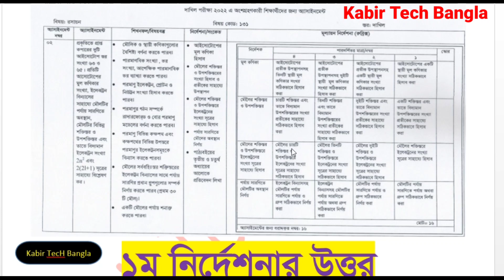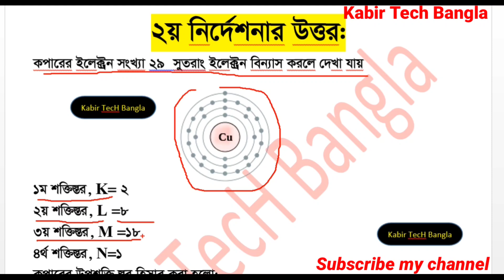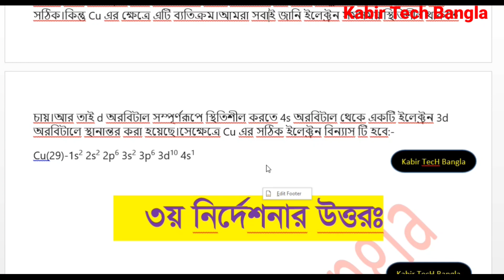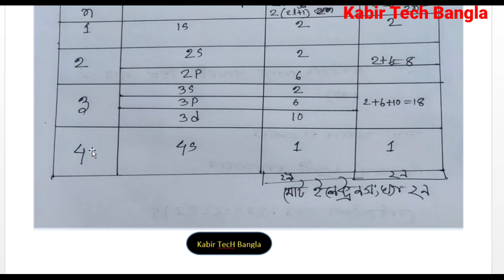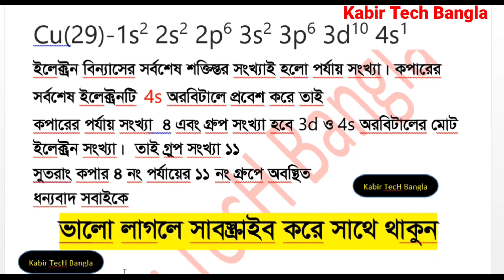SSC 2022 Chemistry Assignment Solution 16th Week | Dakhil | এসএসসি ২০২২ দাখিল রসায়ন এসাইনমেন্ট সমা.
২০২২ সালের এসএসসি রসায়ন এসাইনমেন্ট সমাধান, , দাখিল ১৬ সপ্তাহের রসায়ন এসাইনমেন্ট সমাধান,  দাখিল এসাইনমেন্ট সমাধান,  class 10 dakhil chemistry assignment solution,  ssc 2022 dakhil  chemistry assignment solution 16th week, dakhil assignment solution,